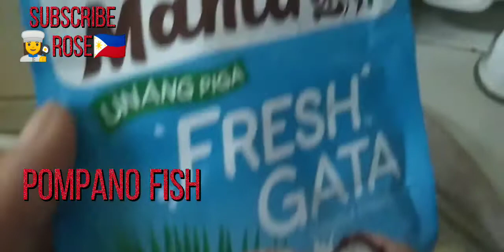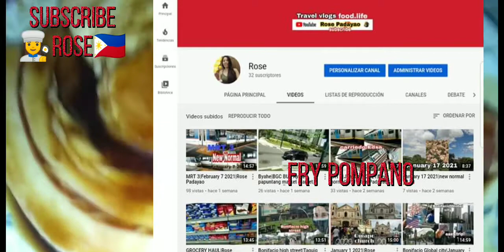👩‍🍳🇵🇭PAMPANO with Cocunot Milk|Rose Padayao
fish # Pampano